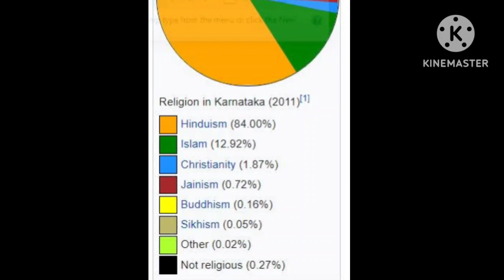Highest religion in karnataka